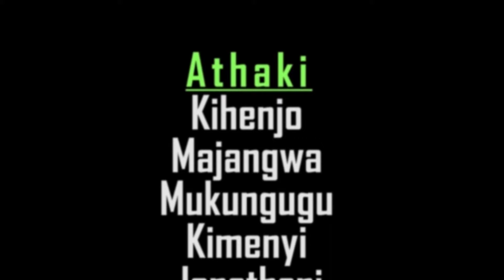KIHENJO KUHERITHIA MUKUNGUGU MBERE YA TUTHEE TWA THUGUNUI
EPSD 245